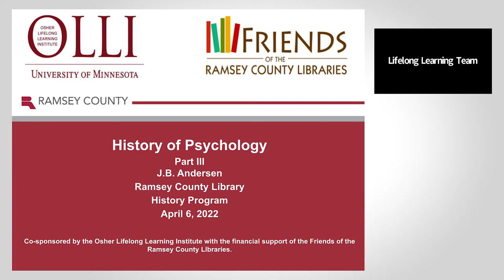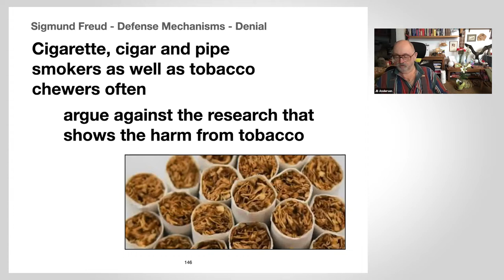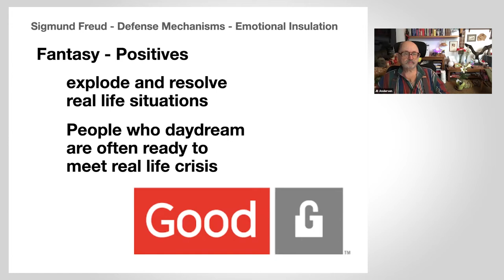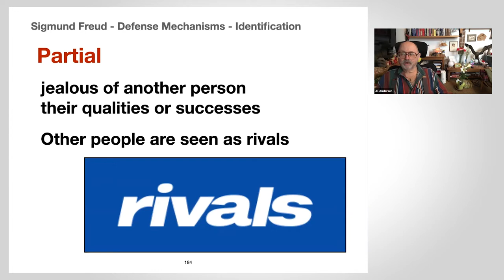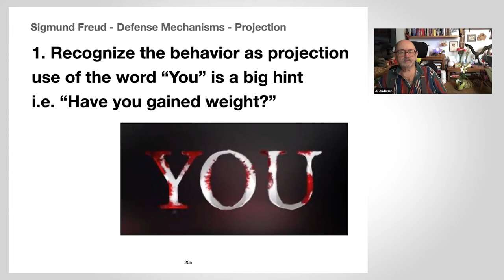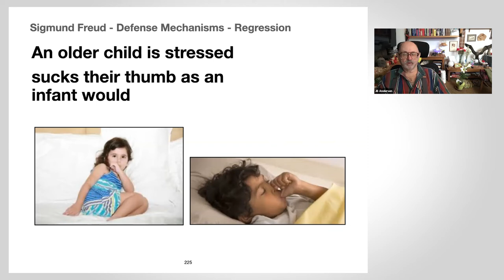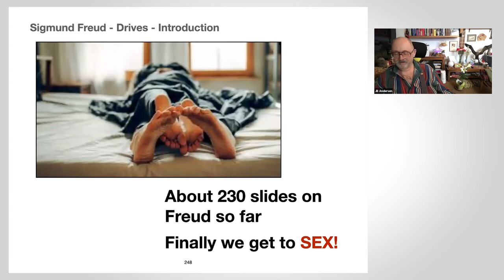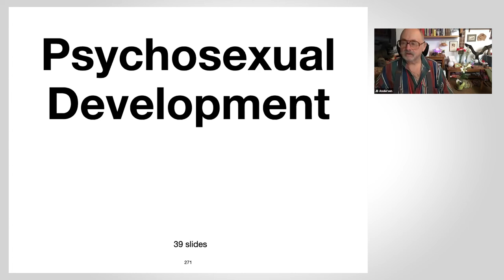History of Psychology: Part 3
A look at the history of psychology as an academic discipline and in the popular imagination. Examine prominent psychologists and their work, including Stanley Milgram, Sigmund Freud, and Alfred Adler. Explore psychology in pop culture including hypnosis, dream analysis, the id, ego, and superego and the role of birth order in personality.
J.B. Andersen is an educator, curator, historian, and writer. He is the creator of the popular Presidents Series.